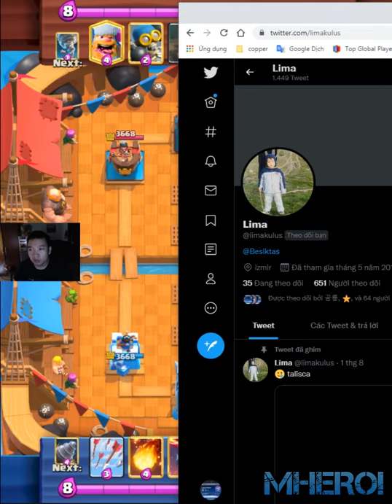best Electro Giant Sparky Deck 👈 limakulus Clash Royale